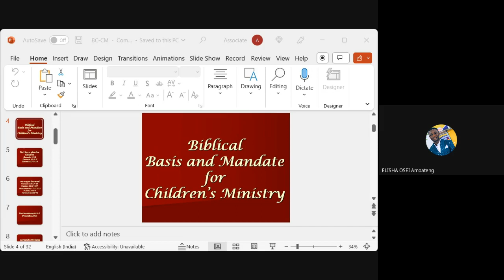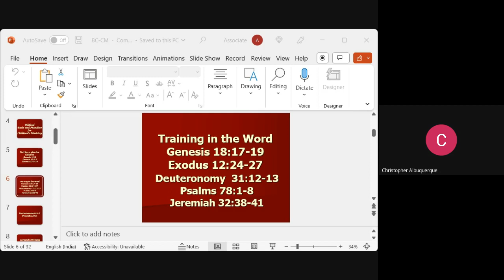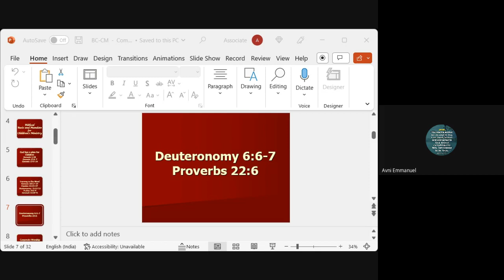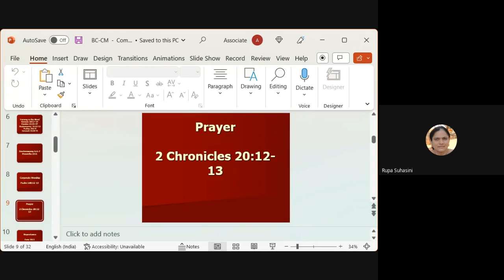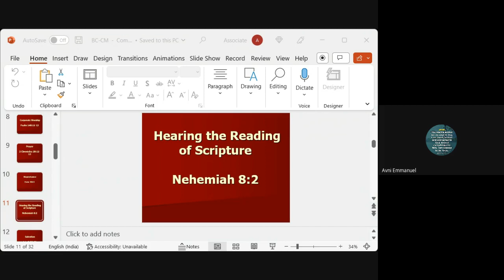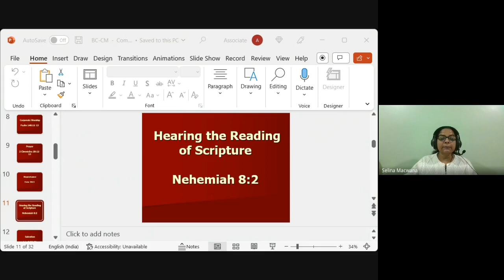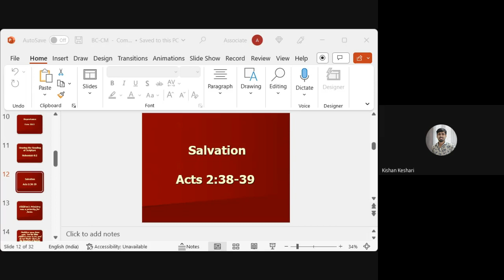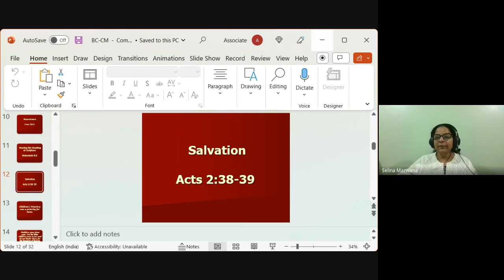Youth & Children's Ministry| Lecture 2 : BC313-YM&CM-20230116